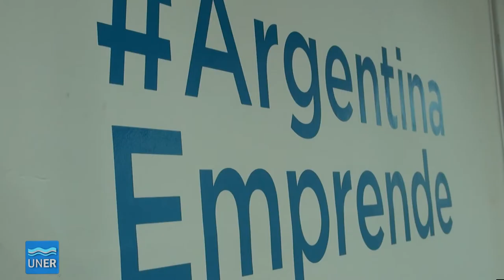Fotografia para emprendedores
En la Facultad de Ciencias Económicas se desarrolló el Taller de fotografía para emprendedores en el Club de emprendedores Paraná.